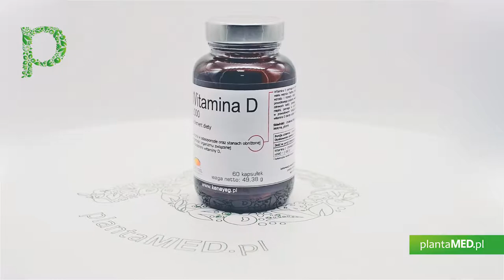Sklep plantaMED.pl poleca: Witamina D 1000 IU (60 kaps.) Soft Gel